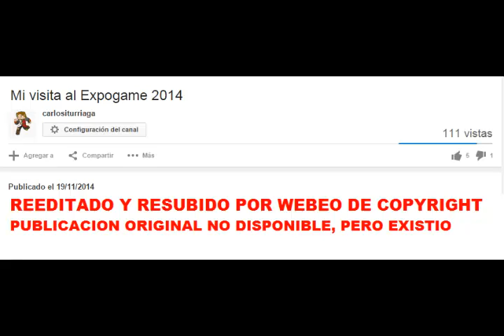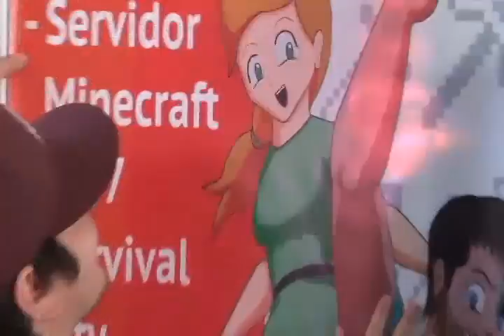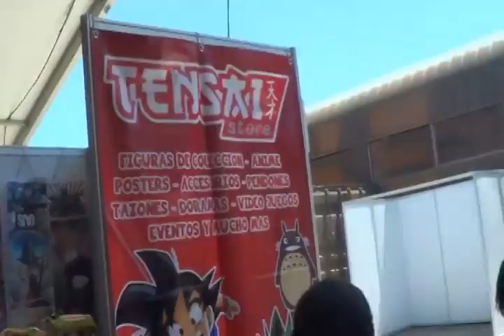Mi visita al Expogame 2014 (Reeditado)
Junto a mis amigos del server de Karogath Siraldebaran, SirOblivion, Blackimse y Arekkusu888 (y sus primos KokimotoBR y HusoBilo). Les doy gracias de corazón por hacer de ese evento algo divertido y muy grato de siempre recordar =)